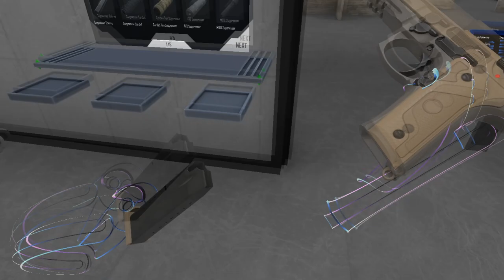[H3VR] Trigger Guard "Mounted" Laser Demo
Demo of a laser module that attaches to the muzzle point. For guns where there are no rails but you don't want to ruin the aesthetics with a railed muzzle adapter. You can still then attach other muzzle devices on it as well.

Model by Tacticalloon
Implementation by Cityrobo